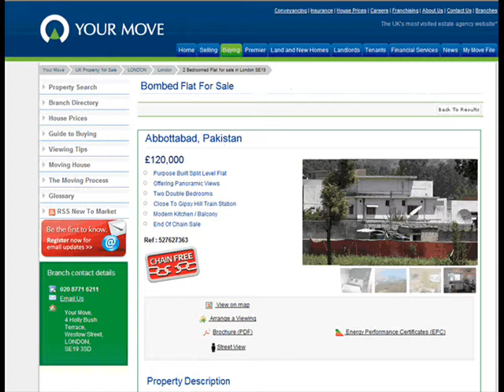Terrorist Medley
The Sensational Alex Salmond Band medley of carnage - updated.